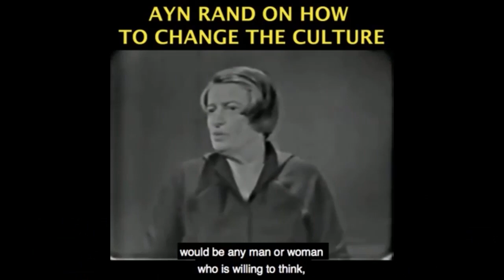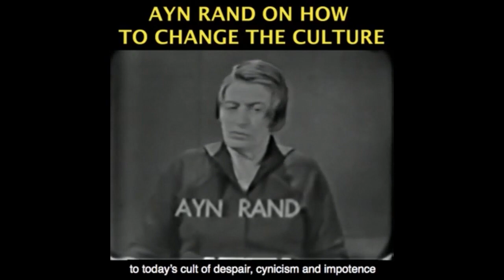Contributor Challenges Me On Prominence of Altruism...